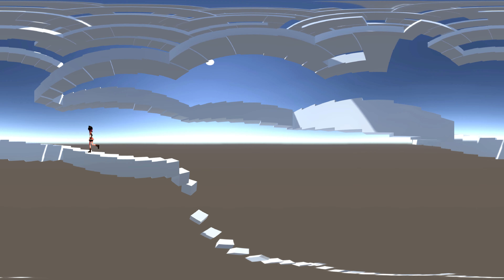Unity5 360 panorama movie with Saginomiya Kano(Nakano sisters)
Unity5 360 panorama movie for a example of the technique.